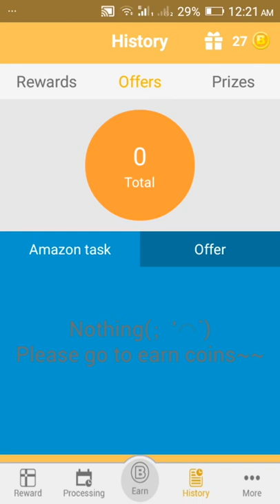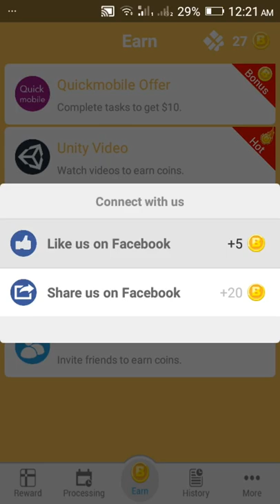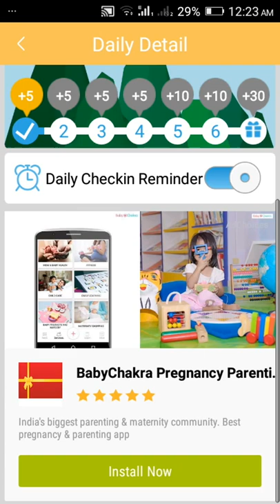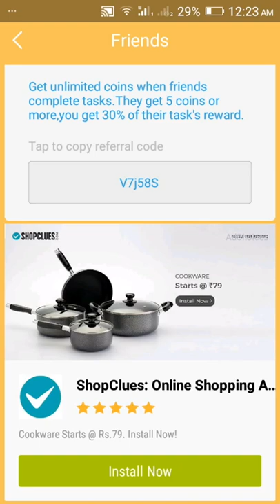Earning apps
These app shows gift card earning app